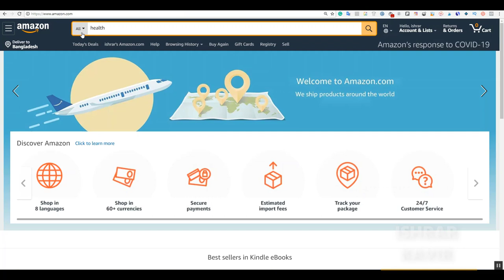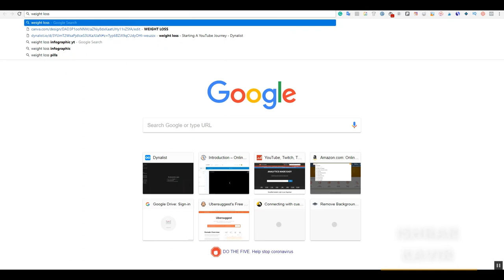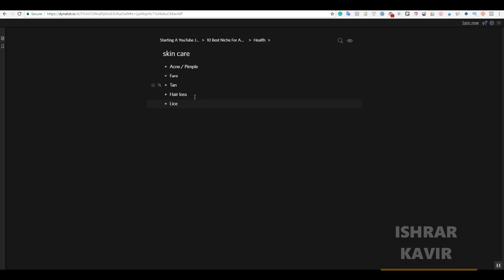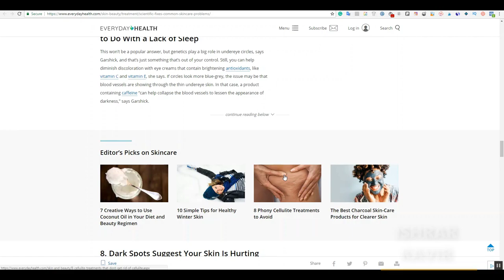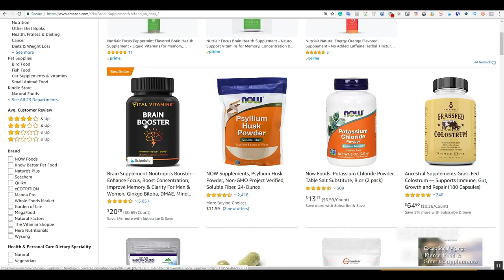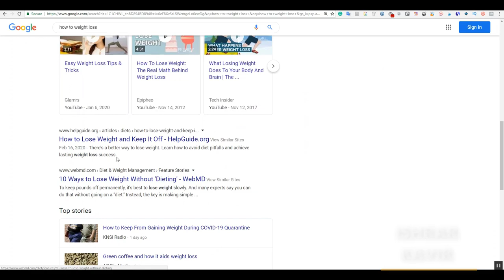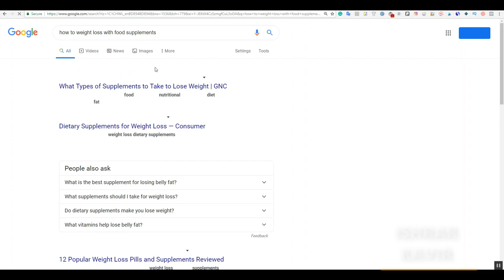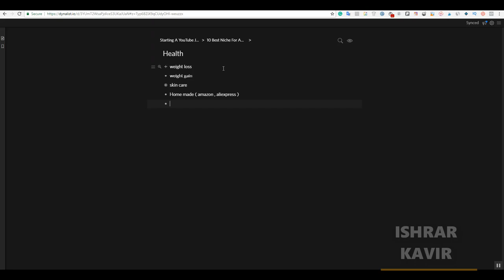Health Niche Research | Charity Course | Affiliate Marketing Bangla Tutorial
weight loss
Diet
Yoga
Gym
how to start the gym
home gym equipment
Running
Food Supplement
student
girl
boys
women
man
pets
Cat
dog
Drink
Books

weight gain
skincare
Acne / Pimple
Fare
Tan
Hair loss
Lice

Homemade ( amazon, aliexpress )